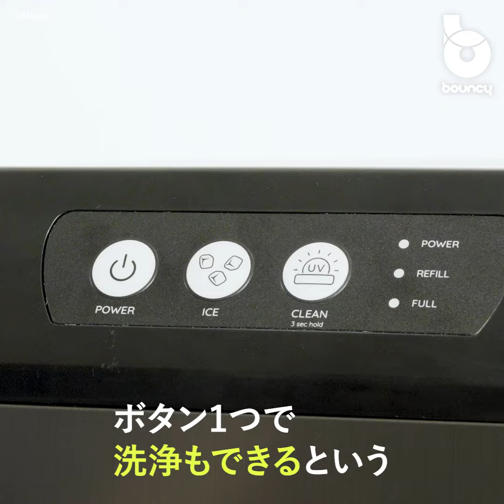たった5分で氷が作れる？パーティーにぴったりな製氷機「AIZOPA NUGGET ICE MAKER」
「AIZOPA NUGGET ICE MAKER」は、ボタンを押してから5分で氷を作り始められる製氷機。現在、Kickstarterにてクラウドファンディング中。約41,680円(税込)から支援購入できる。

1時間で1000個生成

氷を作り始めてから1時間で1000個のナゲットアイスを作れる。氷を作り忘れてもすぐに作れる。本体には1500個までストックでき、いっぱいになったら自動で製氷をストップする。

氷の作り方はシンプル

吸水口から水を注いでボタンを押すだけで氷が作れる。本体の洗浄もボタン1つで簡単にできる。

消費電力は160〜170Wで、他のナゲットアイスメーカーと比べてエネルギー効率が良いという。

BBQやパーティーにぴったり？